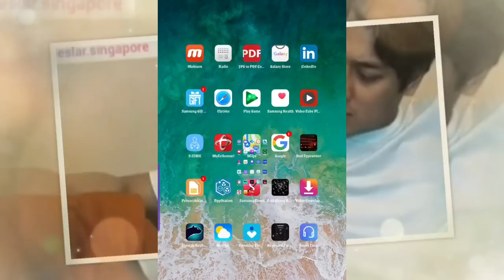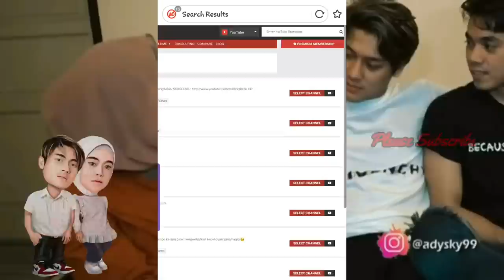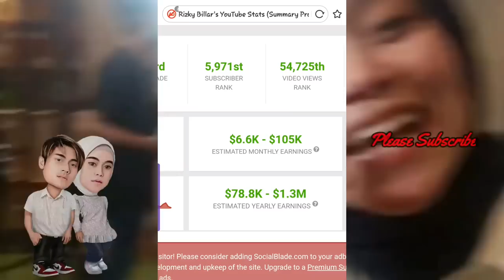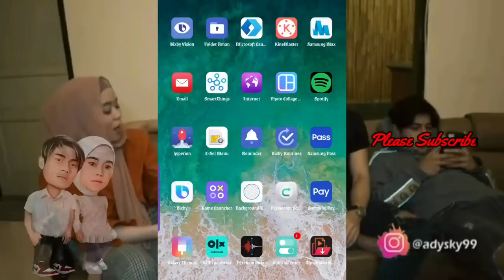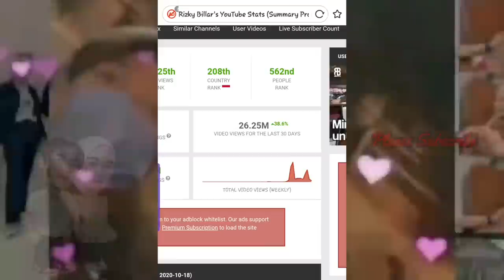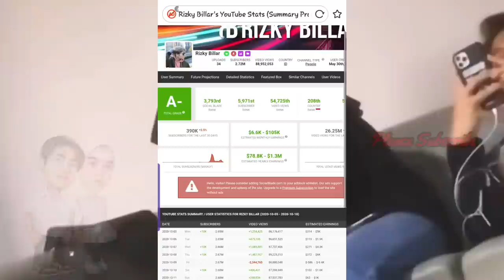PENDAPATAN CHANNEL YOUTUBE RIZKY BILLAR BIKIN LESTY TAK PERCAYA, CAPAI MILYARAN RUPIAH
BIKIN JANTUNGAN!! PENGHASILAN YOUTUBE RIZKY BILLAR KALAHIN CHANNEL LESTY KEJORA.

PENGHASILAN YOUTUBE RIZKY BILLAR KALAHIN CHANNEL LESTY KEJORA